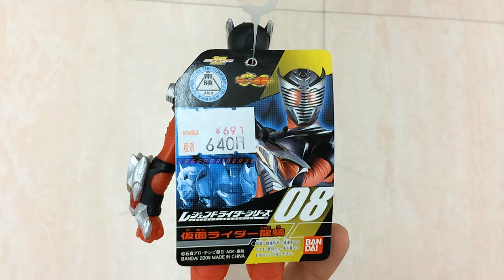【フィギュア】08仮面ライダー 龍騎 ～レジェンドライダーシリーズ～